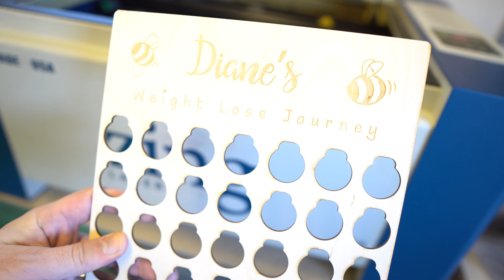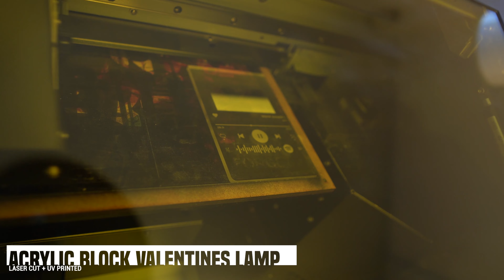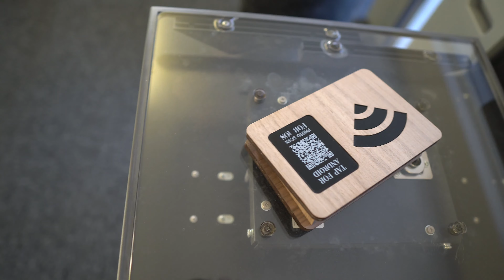Products to sell on Etsy and Amazon in 2022 - 0 to 1 million Laser cut products - Ep 2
Find all products from the video:

Wifi Connector:

Montessori toys:

Weight loss journey:

Cake topper:

Acrylic Lamp: